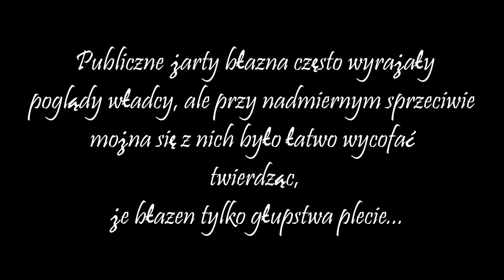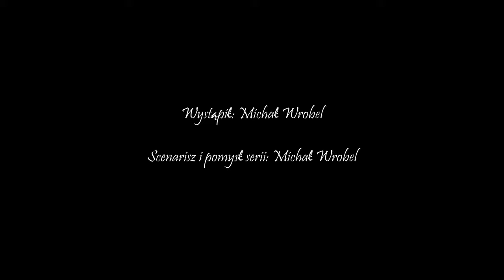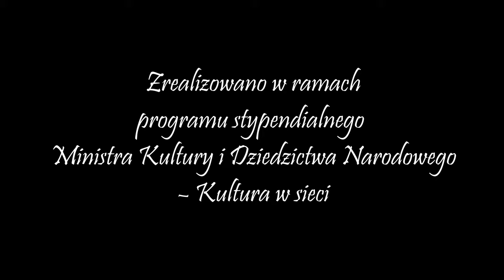I/07. Agent jego królewskiej mości? Żart w 4-ech ścianach.Rozrywka na czasy zarazy.Kultura w sieci.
Polityczno-historyczny żarcik? Błazen u zakonników? Podwójna rola błazna, skrywana pod tajemniczym uśmieszkiem?

Obejrzyj koniecznie odcinek, pt. „Agent jego królewskiej mości?”, który nieprzypadkowo ma nr 07 ;)